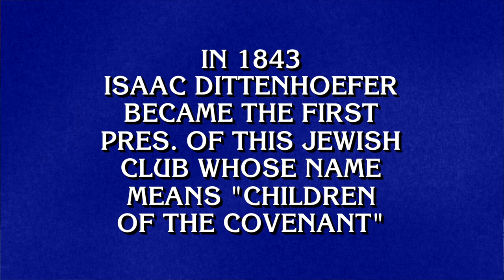B'nai B'rith on JEOPARDY!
On January 2, 2013, B'nai B'rith was a question on JEOPARDY!

In the category "Service Organizations" the answer was:

"In 1843 Isaac Dittenhoefer became the first president of this Jewish club whose name means "Children of the Covenant."